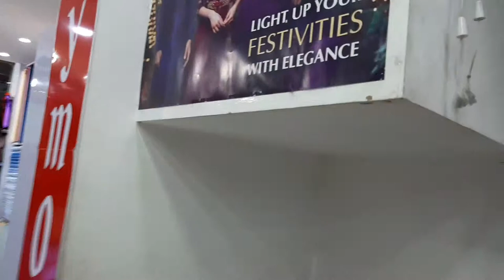Mans fabric and tailors